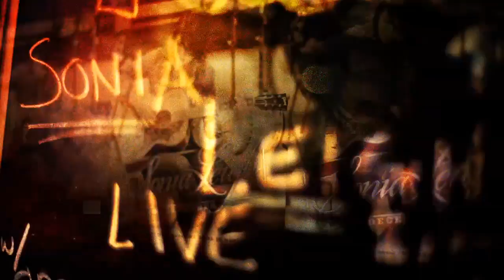Sonia Leigh - "Bar" (Live) (Feat. Zac Brown Band)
Official live music video for “Bar" by Sonia Leigh (Feat. Zac Brown Band)

Who doesn't love a rowdy bar room with Sonia performing her latest single and appearances by the Zac Brown Band. Mix the Dixie Tavern with one part fun and one part Southern Ground and watch this video. Definitely shaken -- not stirred.

►LYRICS:

The last time I swore it was the last time
And the time before I swear I swore the same
Honey this time baby I wont make a promise
Ive given up I'm never gonna change

So pass that bottle I'm jumping off this wagon
It never seemed to get me very far
You can say what you will
But I'm drinking til I get my fill
So if your looking darling i'll be at the bar

I've always had this black streak up my back
And the night time plays a song I like to sing
My friends don't seem to mind my company

So if your looking darling ill be at the bar

Tomorrow morning my head it will be ringing
And the look that's in my eyes it may be scary
So I guess ill have to drag myself to the kitchen
And find that bottle of 90 for bloody mary's